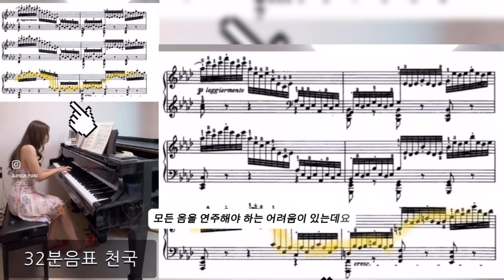[Piano Tutorial]피아노도 숨을 쉽니다.✔️1분 안에 두 가지의 심오한 원리 이해 완🔜1. 빠른음표 연주 2. 호흡하기